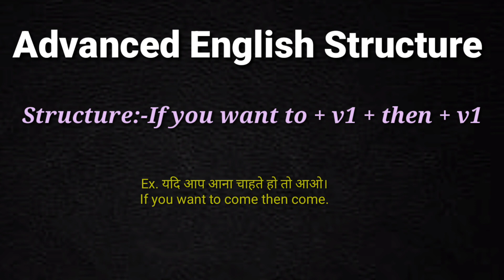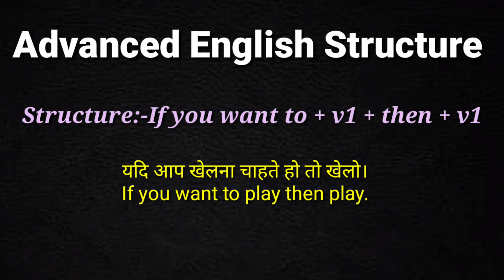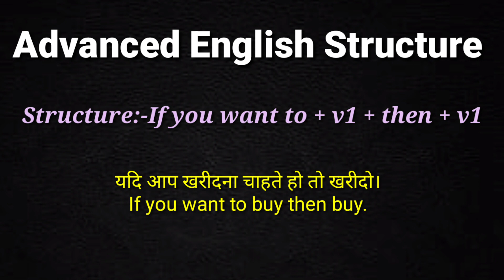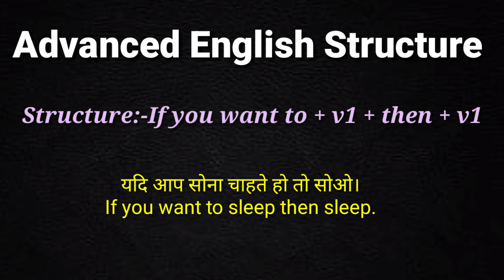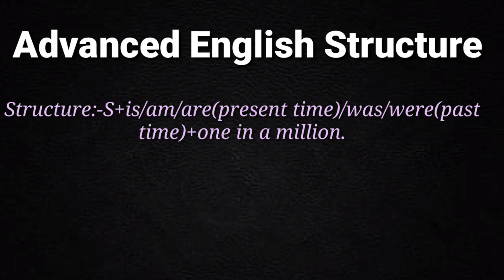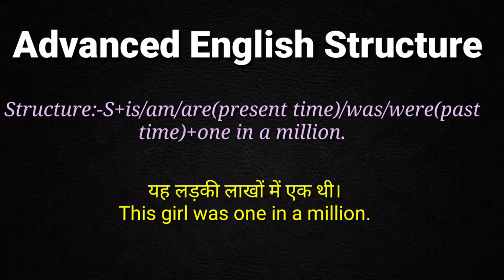🔥🔥English Sentence Structure || Advanced English Structure ||improve_myself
Hello guys,